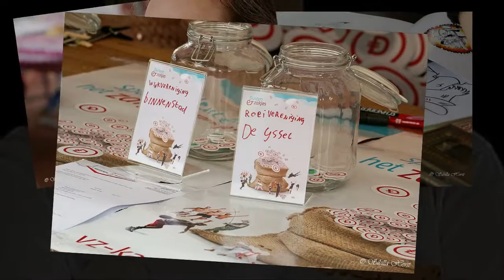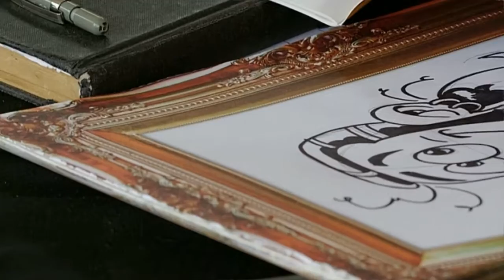Fotoreportage Kamper Stripspektakel